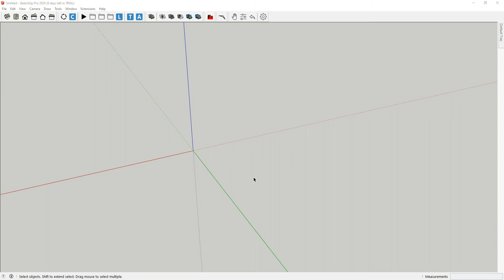Sketchup Extension: Pipes Tubes - add elbow